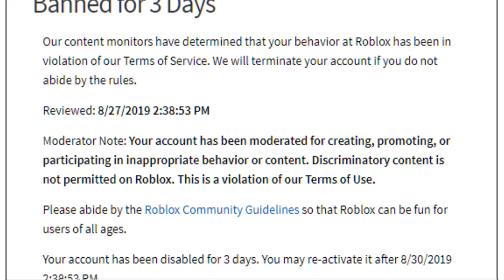When a Karen Meets a Slender - Roblox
Enjoy watching my content? My goal is to try and reach 1,000 subscribers before the end of summer, I think we can do it!